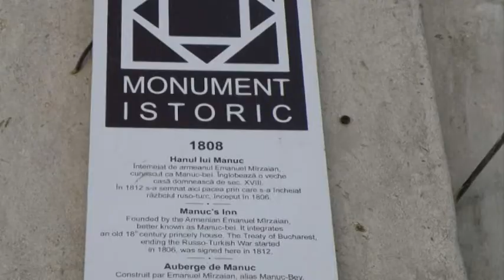Hanul lui Manuc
Manuc's Inn (in Romanian language: Hanul lui Manuc) may be a jewel of the medieval age with specific architectural style, a nice part of the old town area of Bucharest, where the music and dance was all-around.

It integrates an old 18th century princely house.
It was Bucharest's most important commercial complex, with 15 wholesalers, 23 retail stores, 107 rooms for offices or living, two receiving rooms and a pub.
Although Manuc's Inn has been the subject of repeated restorations, but its essential structure remains intact.
The inn was the site of the preliminary talks for the Treaty of Bucharest, which put an end to the 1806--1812 Russo-Turkish war.
In 1842 it briefly housed Bucharest's town hall.
Around 1880 a hall at the inn was used as a theatre, and was the site of the first Romanian operetta performance.
A very special place for every traveller and visitor.
I know this place, even from my childhood. I visited first time in 1968.
We have had celebrated special days here also in the wine cellar place of Hanul lui Manuc, where was arranged a gorgeous restaurant with music and dance.
Today, the restaurant is already re-opened, the bar and the cafeteria also.
 But, they are still working for rearrangements of the wine cellar and I think all these will be re-opened in several months.
I remember the caravan and the fountain from the court, from backyard.
A lot of Romanian films and movies was made here with famous actors.
I just imagine myself, how was the life here more than 200 years ago, people coming here changing the horses, celebrating with good foods and special wines, finding a special room to take a rest over the night.
So, I was happy to see it re-opened, even partial, to spend some moments like a dream.
Once again, I visited this place on 28th of August , 2011, but, I will come back here, because I like it very much.